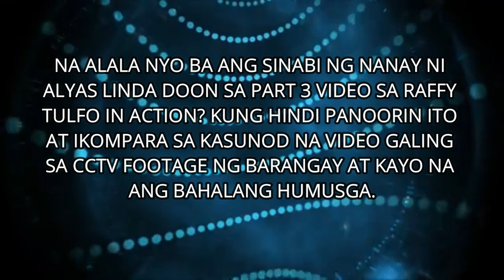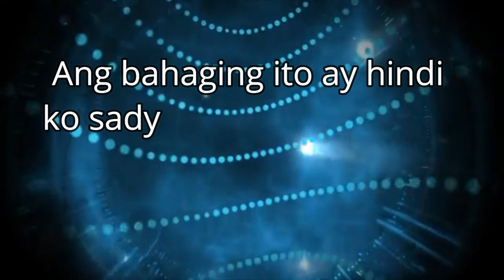HULI SA CCTV NANAY NI DIMPLE MORCILLO ALYAS LINDA NAKIALAM SA GULO SA BARANGAY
Video clip credits:
Romeo Manuel